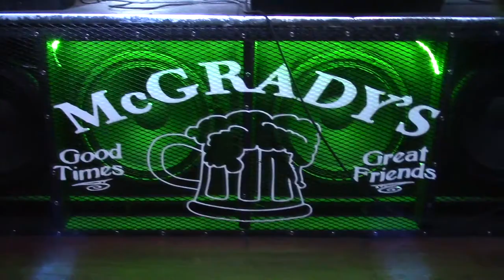Hereward The Wake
As far as Jam bands go Hereward the Wake is one of the best in town, and their original music is as skillfully mastered as their covers. The time they spend playing together and practicing acoustically really shows in their live performances. According to the band, they spend a lot of time focusing on vocal harmonies, and fine tuning their music.